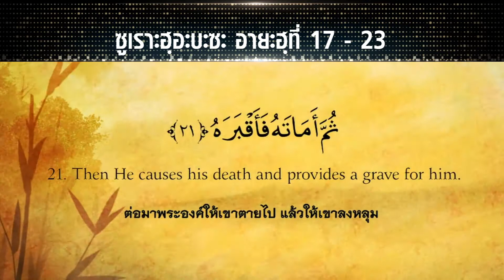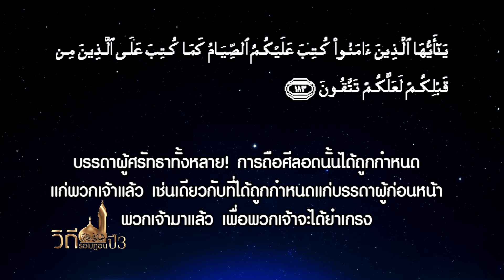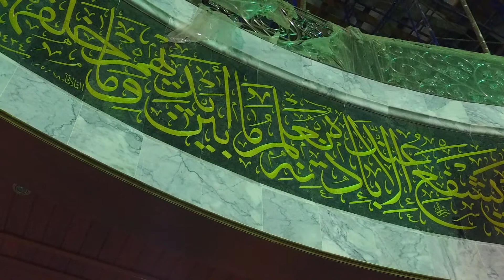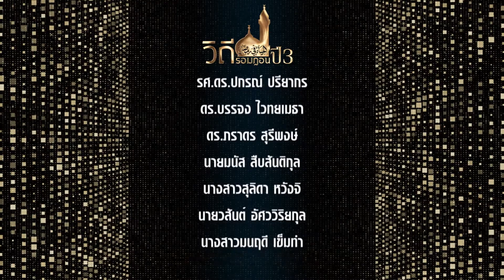วิถีรอมฎอนปี3 | EP.15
ออกอากาศ 10 มิถุนายน 2560 ทางช่อง NBT HD
ช่วงอิ่มบุญ - บัญญัติการถือศีลอด โดย ดร.อณัส อมาตยกุล
ช่วงฮาลาลทริป-เยี่ยมชมสถาปัตยกรรมที่มัสยิดอัลอาลาวี่
ช่วงเปิดบ้านฮาลาล- ฮาลาลออสเตรเลียและนืวซีแลนด์ โดย รศ.ดร. วินัย ดะห์ลัน